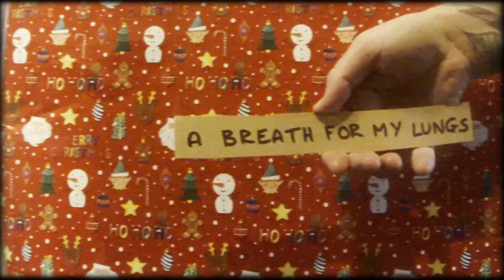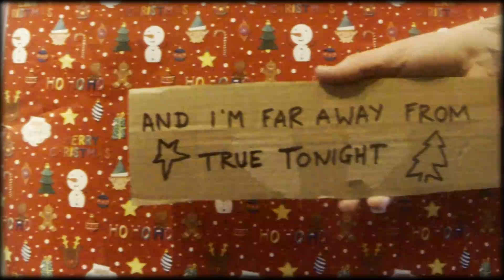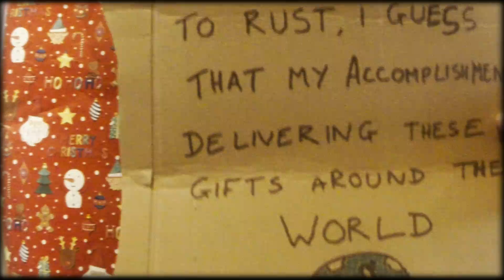Brightr "Ho Ho Oh" Official Sorta Lyric Video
A festive piece of gloomy emo pop sadness - featured on the Ecoustic Xmas compilation available from Inconsapevole Records:

All proceeds going to Green/Eco friendly initiative charity groups!

Once try to be honest
Straight from the chest
I couldn't take a breath for my lungs
Our ever-after
A beautiful thought that I have shamed

And I'm far away from true tonight

Oh this wild December
Another year of toys and games
I've wasted my luck
The disappointment of daily defeat
That I can't change

And I'm far away from you tonight

I'm broken indelible
A permanence akin to rust
I guess that my accomplishment's delivering these gifts around the world
Ho Ho Oh